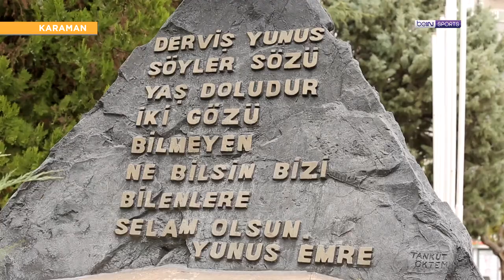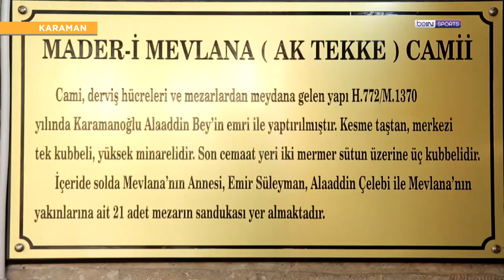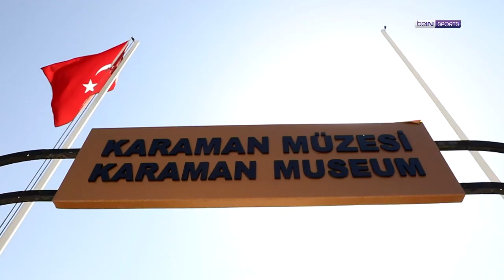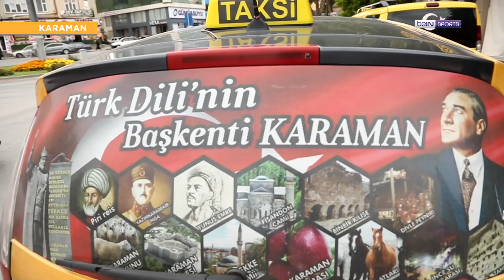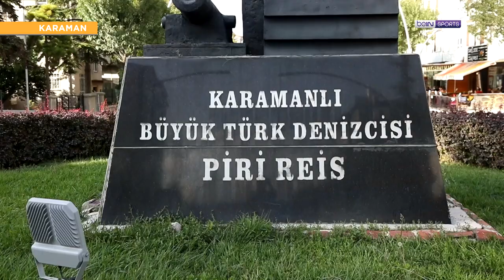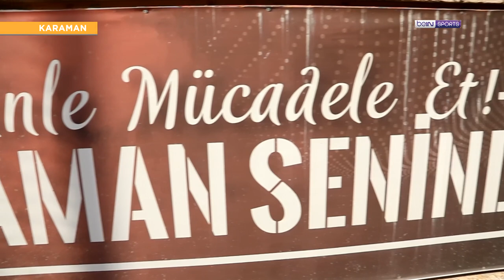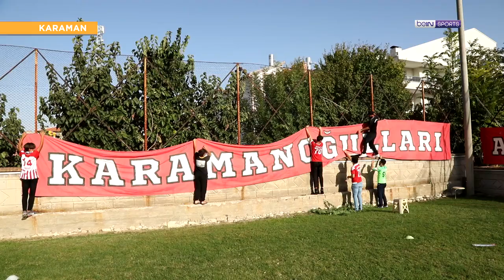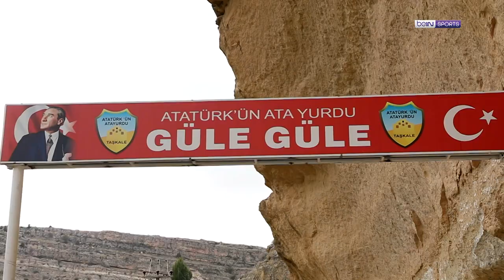Karamanspor, Karaman Koyunu, Aktekke Camii | Futbolun Şehirleri | Barbaros Çıdal